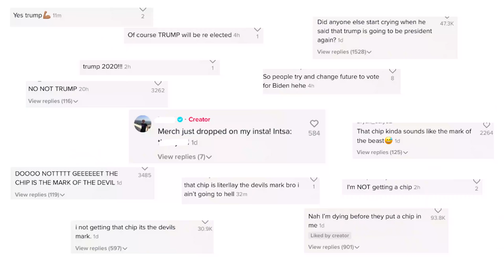Somebody once told me....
In which John discusses a viral TikTok about a time-traveler named Noah who is back from 2030 to tell us about Mars and microchips.